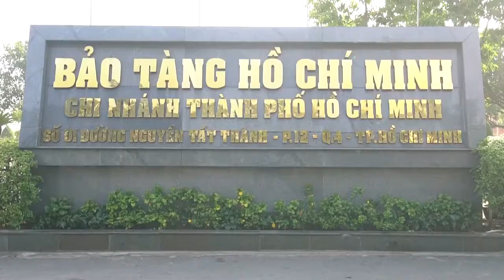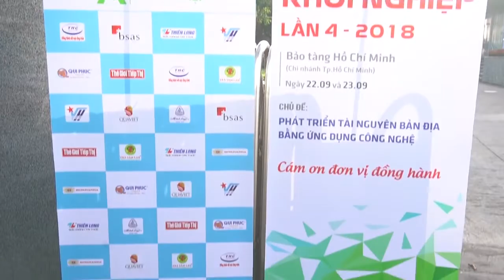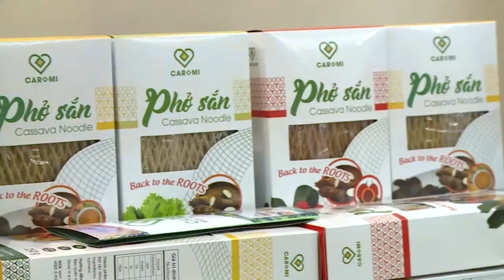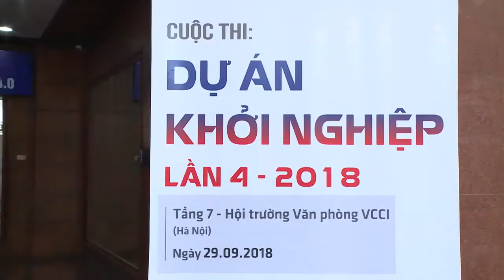Tân Hoàn Cầu và chương trình Dự Án Khởi Nghiệp 2018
Năm nay Tân Hoàn Cầu lại tiếp tục đồng hành với chương trình Dự Án Khởi Nghiệp của các bạn trẻ trên mọi miền đất nước với hàng trăm máy bơm và quạt cùng nhiều suất học bổng bằng tiền mặt tạo động lực cho các em có thêm động lực để tiếp tục học tập và làm việc. Chúc cho chương trình ngày càng thành công và mong được tiếp tục đồng hành cùng chương trình lâu dài.